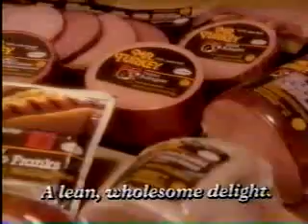4/4/1988 WKYC Local Ads Part 1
Commercials aired during an episode of Marblehead Manor.
-Nestle Crunch Ice Cream Bars
-Fudge Covered Oreo
-Mr. Turkey
-Chevy Celebrity